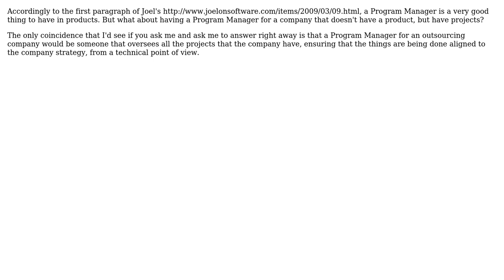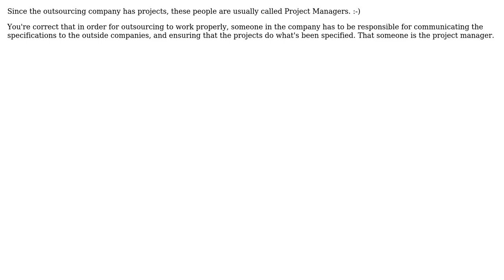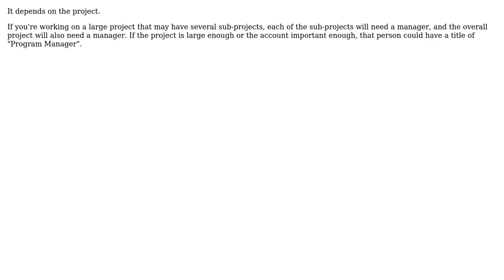Software Engineering: Is there a such thing as a Program Manager for Outsourcing Companies?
With thanks & praise to God, and with thanks to the many people who have made this project possible! | Content (except music & images) licensed under CC BY-SA | Music | Images & others | With thanks to user Sebastian user Kyle user jiggy user Gilbert Le Blanc user Adam Jaskiewicz and the Stack Exchange Network Trademarks are property of their respective owners. You are responsible for your own actions.